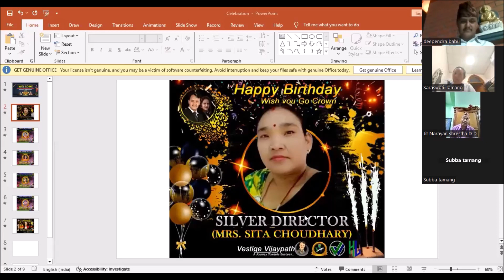Sangat badlnus jeevan badlinxa II Healthy Living Nepal II VEstige vijaypath